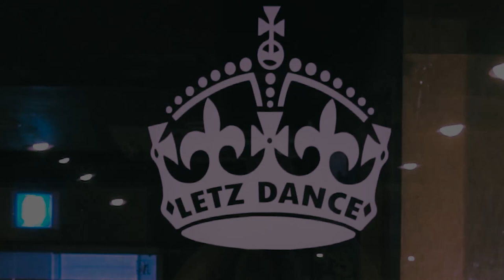Jay Park(박재범) - YACHT(요트) 안무 커버댄스｜DANCE COVER 레츠댄스 LETZDANCE 안양댄스학원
LETZDANCE ACADEMY 안양범계점/산본점

입시전문반 K-POP 안무 커버댄스
Jay Park(박재범) - YACHT(요트)